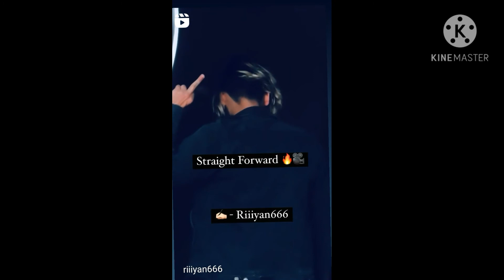Riiiyan 666 new instagram reels 👍 // Attitude shayar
Riiiyan 666 new instagram reels